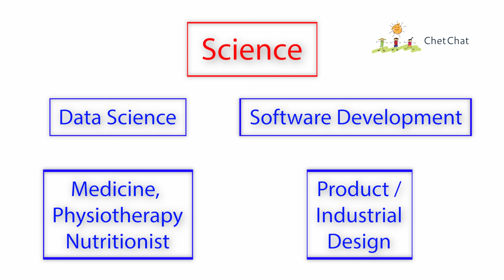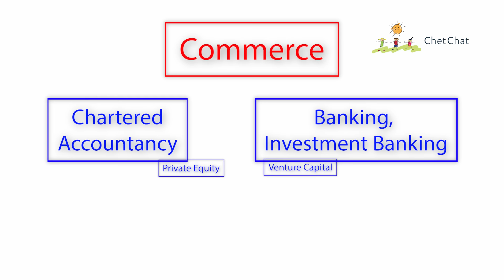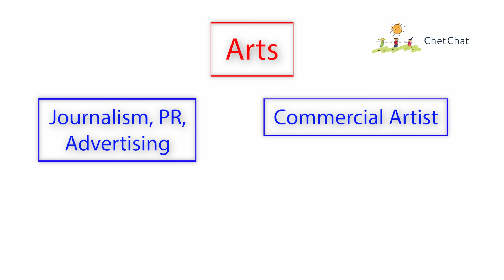What To Do After 10th - Science, Commerce or Arts? | Best Career Options After 10th | ChetChat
Find out what to do after 10th and 12th, how to choose between science, arts, and commerce, career options after 10th and 12th, also find out the best stream after 10th and 12th and five best techniques to choose your stream after 10th and 12th.

So, we’re in school, and in front of us is a major intersection. It’s that time in our lives when we have to choose one out of possibly 3 different paths and we are stressing. At this stage frankly, we’re not so sure of what we like and what we want to become, but the choice needs to be made nevertheless. So, in this video, I will give you three things -

⦁ the Top in-demand professions that you can follow with each of the streams
⦁ Simple 5 steps to help us make the right choice
⦁ the wrong reasons to choose